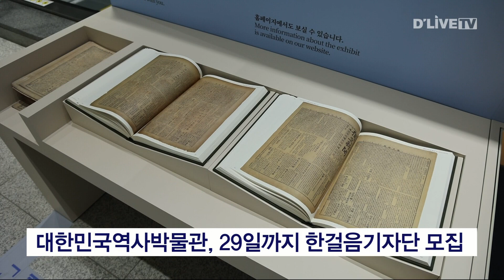대한민국역사박물관, 29일까지 한걸음기자단 모집 [종로] 딜라이브TV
【 앵커멘트 】
대한민국역사박물관에서
오는 29일까지
한걸음기자단 11기에 참여할
시민을 모집합니다.

【 VCR 】
모집 분야는
SNS 인플루언서와 취재기자,
카드뉴스와 영상제작까지
총 4가지로 나뉩니다.

우리나라 근현대사와
박물관에 관심 있는
만 19세 이상 시민이면
누구나 지원할 수 있습니다.

신청은
대한민국역사박물관 홈페이지
공고를 참조해 오는 29일까지
이메일로 서류를 접수하면 됩니다.

활동기간은 오는 3월부터 12월까지며
선발된 기자에겐
소정의 활동비와
활동증명서가 제공됩니다.